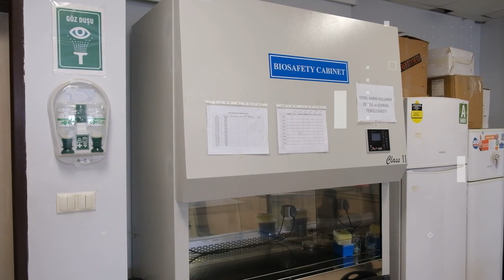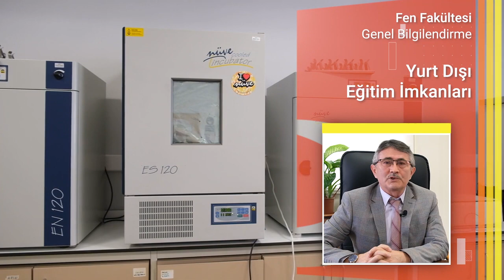prof dr mustafa koyun fen fakultesi dekan 01 tr 1 720p